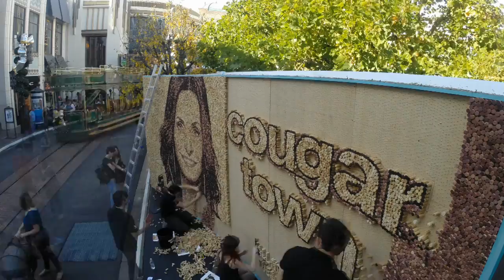Cougar Town cork art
over 60 thousand recycled wine corks were used in the creation of this art piece at the Grove in Los Angeles.